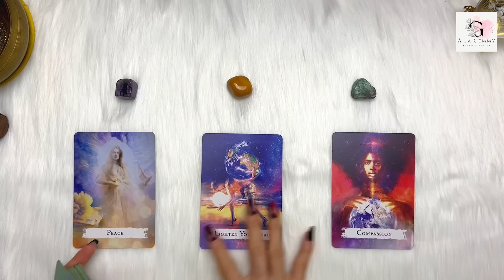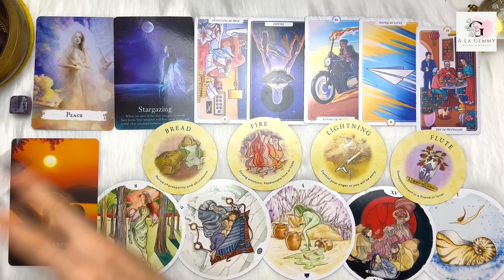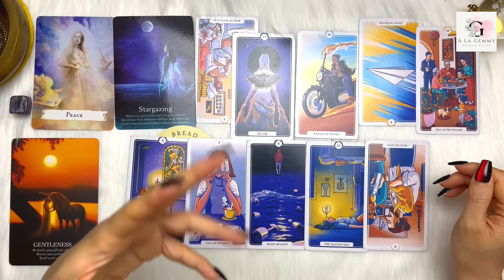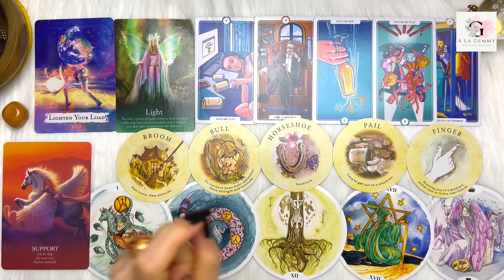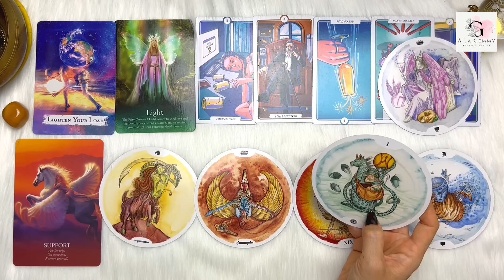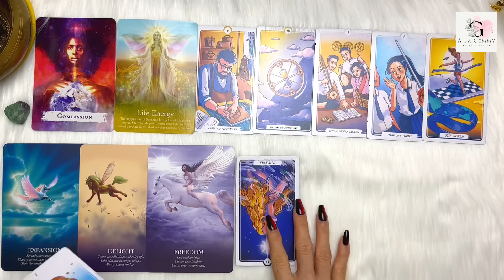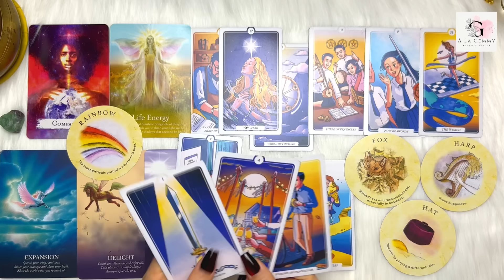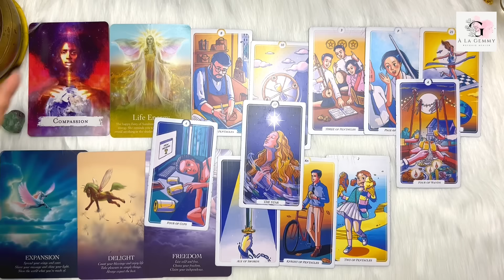ĐIỀU TUYỆT VỜI NÀO ĐẾN VỚI BẠN TRONG THÁNG 4 ?🌷✨🌅🌤️🌞Tarot🌻🌼🌸🌺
My xin gửi đến video nội dung 🔮 ĐIỀU TUYỆT VỜI NÀO ĐẾN VỚI BẠN TRONG THÁNG 4 ?🌷✨🌅🌤️🌞Tarot🌻🌼🌸🌺

⏰ Khung thời gian của từng tụ bài :
Chọn tụ - 00:00
Chuẩn bị Tụ 1 - 01:06
Tụ 1 - 01:57
Chuẩn bị Tụ 2 - 16:22
Tụ 2 - 17:13
Chuẩn bị Tụ 3 - 34:09
Tụ 3 - 34:59